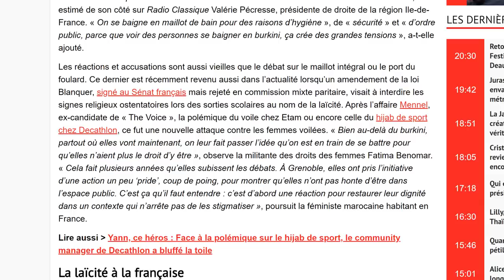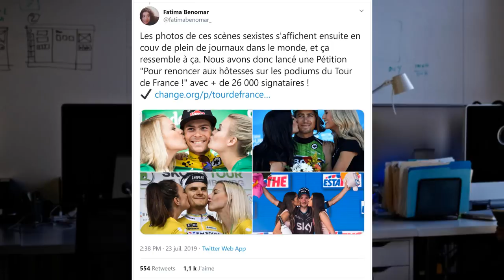L'image des arabes en France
Les clichés, les discriminations, les réputations... Petit tour d'horizon de comment je perçois le fait d'être "arabe" en France, sans victimisme, et en allant plus loin que la seule opposition facile entre des gentils et des méchants.

✅ Pour lire mon NOUVEAU livre « 100 contradictions et erreurs scientifiques dans le Coran »